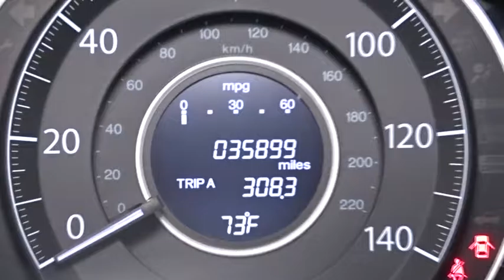2013 Honda CR-V Woodside, Queens, Manhattan, Whitestone, Brooklyn, NY 166017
2013 Honda CR-V

Paragon Honda
57-02 Northern Blvd

Vehicle Location: 55-02 Northern Blvd, Woodside NY 11377.**No Games, No Gimmicks, The price you see is the price you pay** Paragon Honda is pleased to offer this fantastic-looking 2013 Honda CR-V finished in Crystal Black Pearl.MUST TAKE SAME DAY DELIVERY ON ALL ADVERTISED ITEMS. brbrbrbrTo find the best price, we do the research before you do to provide you with the best value on every vehicle. We are the winners of the prestigious President's Award 2 years in a row, due to our customer oriented sales process. Must present a print out of this ad to receive discounted price. Vehicle location noted is at time of writing this descriptionbrCertified vehicles:  2011+ Honda models with 80k miles or less. brThe displayed Pre-Owned Vehicles are in limited quantities, unique, and often are one of a kind based on the specific vehicle's options, colors and mileage. These Vehicles are offered on a first come first served basis, and subject to prior sales.brIt should be understood that the displayed vehicles are a sampling of what may be available, not every vehicle will be available continuously at all times and for every consumer, and often additional like vehicles will be available and not yet posted. brDue to the high demand for our individually selected vehicle inventory, there may be times that an individual vehicle is no longer available at the time you arrive at the Dealership. This is due to a time delay between posting the vehicle, its actual sale and delivery and removal from the web site. Posting, sale and delivery of all pre-owned vehicles is an evolving process. Sometimes displaying vehicles may still not be available for a variety of reasons, such as subject to prior sales, removal and transport elsewhere, awaiting title and ownership confirmation. brTo better insure the specific vehicle's availability, you should contact the Dealership to confirm its present availability.